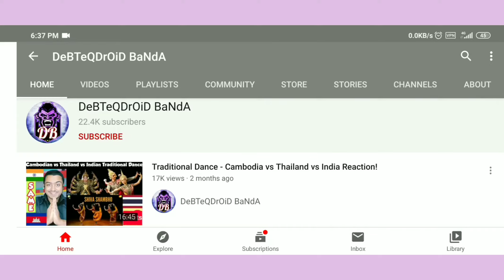Agust D '대취타' MV | INDIAN Reaction!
👉 This Video Is 💥 Agust D '대취타' MV | INDIAN Reaction! 💥 👈

🤓 I Learn The Rap Full Of Energetic 🔥🔥🔥 🤓

⏰ Everyday Video Launch At = { 7 P.M. - 10 P.M. } & { 8 A.M. - 10 A.M. } 🕙 (IST) 👨‍👩‍👧‍👧

🤗 MY MAIN MOTO IS TO CONNECT THE WHOLE WORLD 🤗

🙂 Hi Guys, My Name Is Debjit Banik & I'm From 🇮🇳 India 🇮🇳. Here I Will Do My Own Reactions Toward All Other Countries Videos 🙂

💕 Top 🔥 TREND 🔥 Topics To REACT 💕

👉 (1) SUGGESTING
👉 (2) FOOD
👉 (5) TIKTOK
👉 (6) FUNNY CLIPS
👉 (7) COVER SONG
👉 (8) ARMY & COMPARISON
👉 (9) FESTIVALS
👉 (10) TOP 10 FACTS
👉 (11) HISTORY & GEOGRAPHY
👉 (12) GAMES

    🔥 [ DeBTeQDrOiD BaNdA ] 🔥

[ Join My FB Group : DeBTeQDrOiD BaNdA ]

🌹 You Can Add CC To My Every Videos : Just Tap On Add Subtitles Option

🌹 If U Want To Suggest Me The Topic To React Soon & Also To Mention Their Name On My Video, U Can Donate Me, My Account No. : PayPal

🌹 You Can Share My Every Videos To Everywhere Without Any Copyright

🔔 DeBTeQDrOiDBaNdA's Goal Is To Credit The Original Links To The Content Featured In Its Shows.

🧁 Intro Sound : "HEUX - Cuphead [Electronic]"

(1) 🇰🇭 Cambodia 🇰🇭
(2) 🇮🇳 India 🇮🇳
(3) 🇻🇳 Vietnam 🇻🇳
(4) 🇵🇰 Pakistan 🇵🇰
(5) 🇹🇭 Thailand 🇹🇭
(6) 🇧🇩 Bangladesh 🇧🇩
(7) 🇰🇿 Kazakhstan 🇰🇿
(8) 🇩🇰 Denmark 🇩🇰
(9) 🇸🇪 Sweden 🇸🇪
(10) Karen
(11) 🇮🇩 Indonesia 🇮🇩
(12) 🇵🇭 Philippines 🇵🇭
(13) 🇳🇵 Nepal 🇳🇵
(14) 🇹🇷 Turkey 🇹🇷
(15) 🇲🇻 Maldives 🇲🇻
(16) 🇲🇾 Malaysia 🇲🇾
(17) 🇯🇵 Japan 🇯🇵
(18) 🇬🇵 Guadeloupe 🇬🇵
(19) 🇵🇦 Panama 🇵🇦
(20) 🇦🇺 Australia 🇦🇺
(21) 🇦🇿 Azerbaijan 🇦🇿
(22) 🇲🇲 Myanmar 🇲🇲
(23) 🇵🇱 Poland 🇵🇱
(24) 🇳🇴 Norway
(25) 🇱🇦 Laos 🇱🇦
(26) 🇰🇷 Korea 🇰🇷